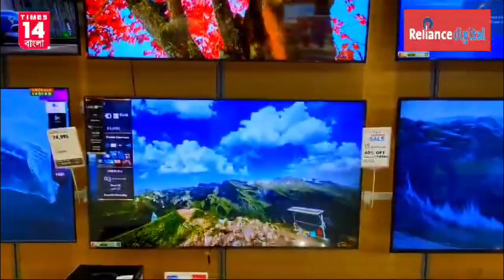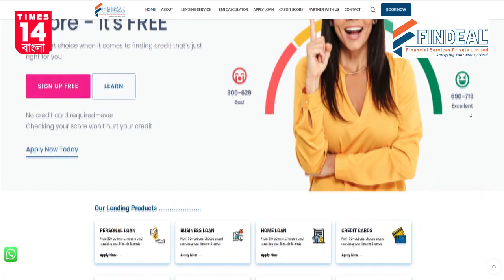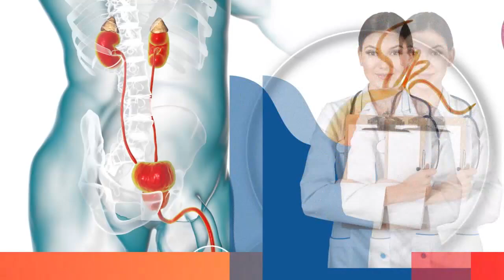Birbhum: বাংলাদেশে হিন্দু নির্যাতনের প্রতিবাদে রামপুরহাটে মহকুমা শাসকের অফিসে ডেপুটেশন